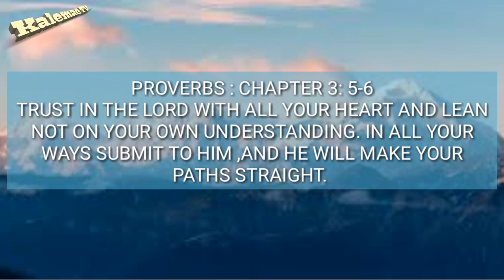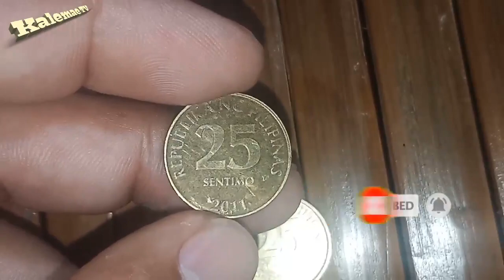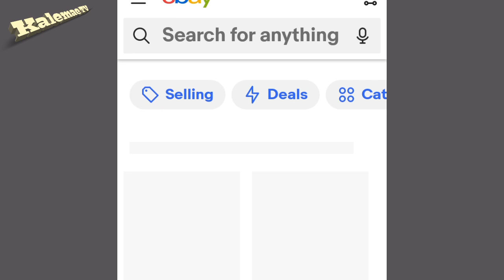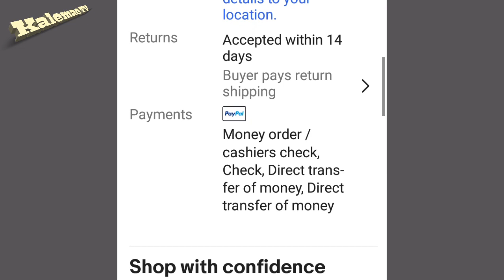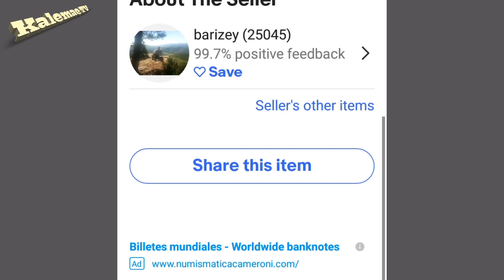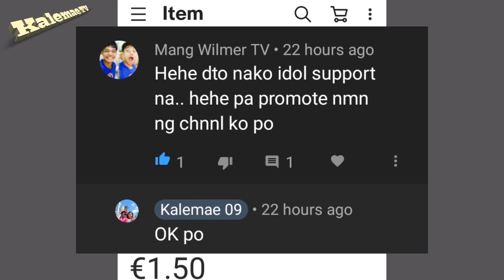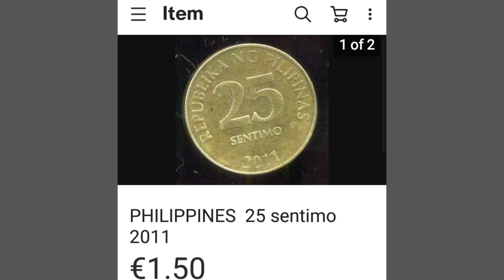Pinag sisipa lang yun pala may value 2011 25 sentimo